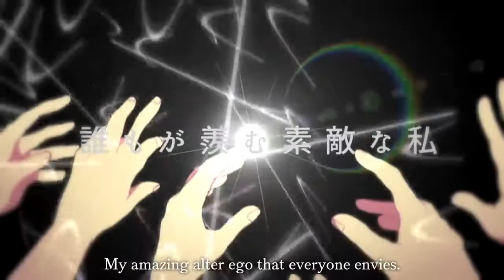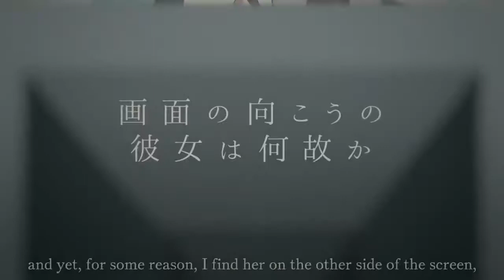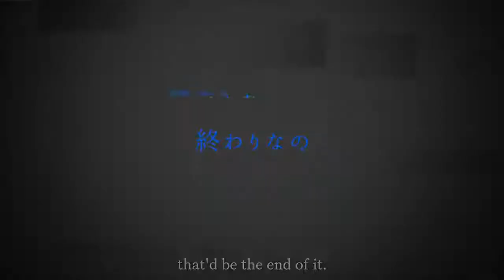Turnover Game [HNY REUPLOAD]